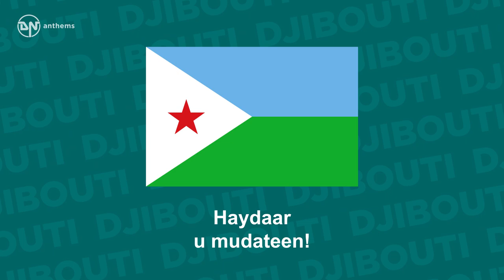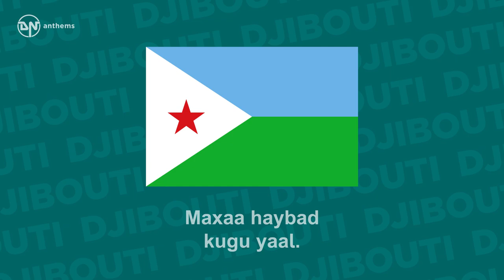National Anthem of Djibouti - Jabuuti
The national anthem of the Republic of Djibouti.

Lyrics in Somali:
Hinjinne u sara kaca
Calankaan harraad iyo
Haydaar u mudateen!
Hir cagaarku qariyayiyo
Habkay samadu tahayoo
Xiddig dhi igleh hoorshoo
Caddaan lagu hadheeyaay.
Maxaa haybad kugu yaal.

English Translation:
Arise with strength! For we have raised our flag,
The flag which has cost us dear
With extremes of thirst and pain.
Our flag, whose colours are the everlasting green of the earth,
The blue of the sky, and white, the colour of peace;
And in the centre the red star of blood.
Oh flag of ours, what a glorious sight!